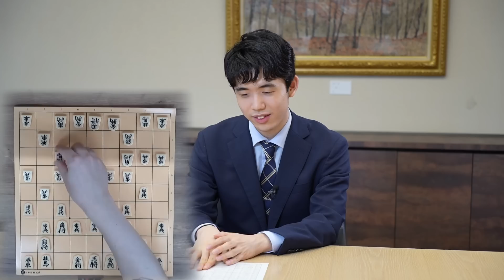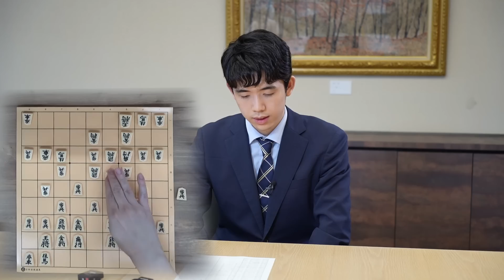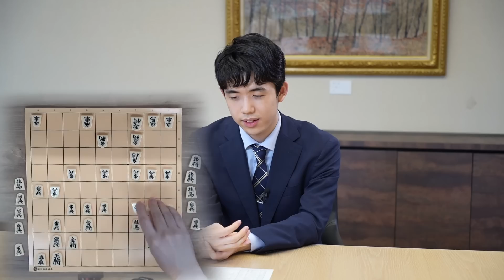藤井聡太名人が107分長考すると、どこまで読めるのか？驚愕の回答～30分で振り返る名人戦～【第81期将棋名人戦七番勝負】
30手以上先を見通す驚異の読み、逆転を狙う勝負術――。藤井聡太名人（20）＝竜王・王位・叡王・棋王・王将・棋聖と合わせ七冠＝が名人だった渡辺明九段（39）を4勝1敗で破った第81期将棋名人戦七番勝負（朝日新聞社、毎日新聞社主催、大和証券グループ協賛）は、藤井名人の強さが改めて際立つタイトル戦になりました。史上最年少名人と史上2人目の七冠が達成された歴史的シリーズの5局を、藤井名人自身に振り返ってもらいました。